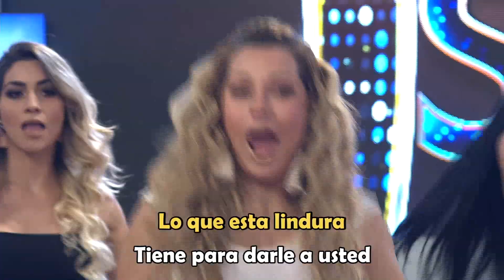Las Efemérides de agosto | Es Show